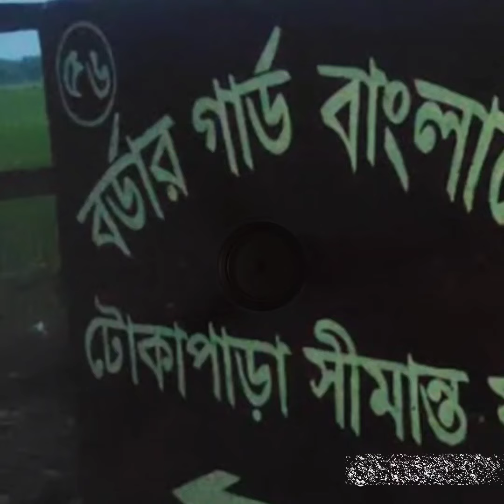ভা"র"তে"র বি*''রু*'''দ্ধে খেলা শুরু হয়েছে দেখুন